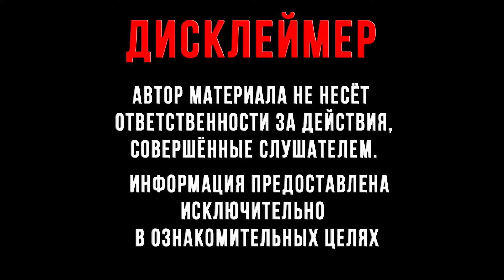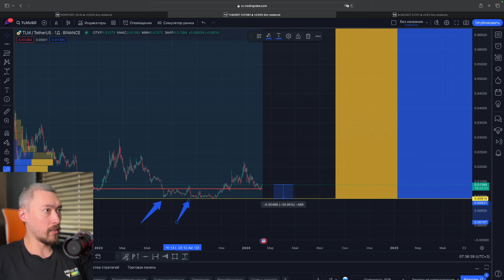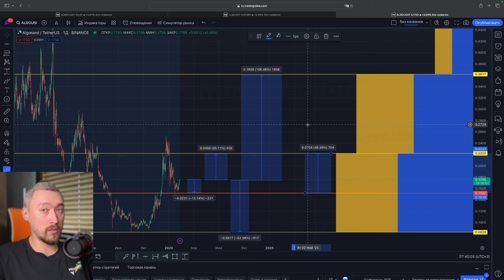ОБЗОР АЛЬТКОИНОВ: ALGO, TLM, COMP